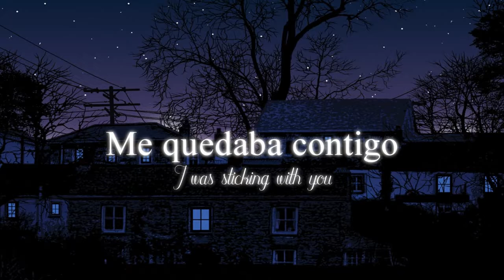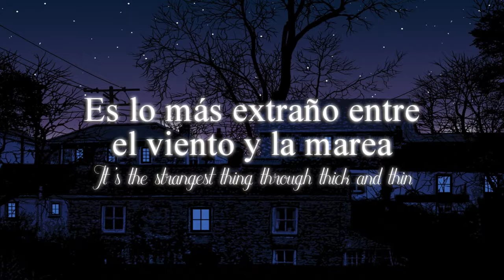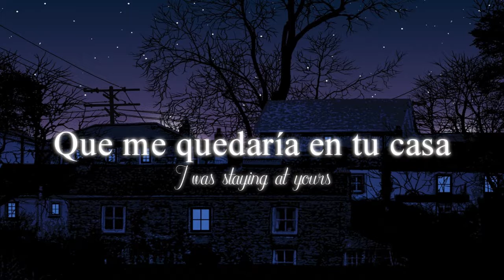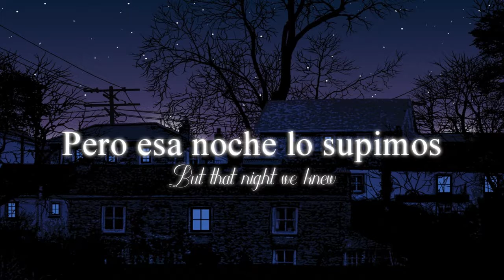The Maccabees - Grew Up At Midnight | ESPAÑOL/INGLÉS